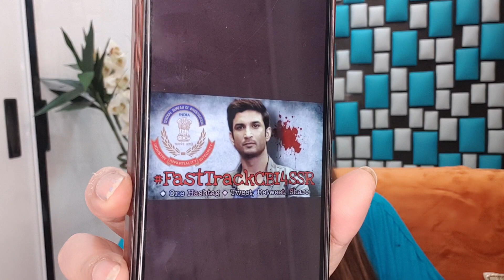Breaking CBI Sushant ke case ko fast track karo !! SSRIANS ki maang !!